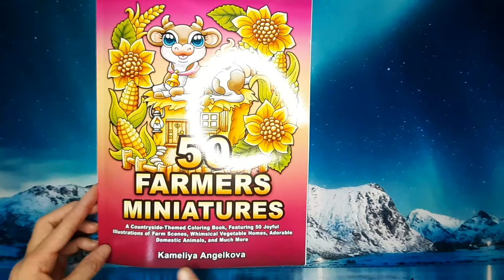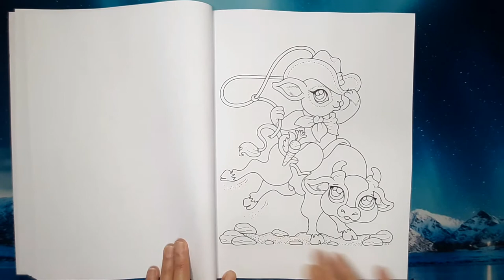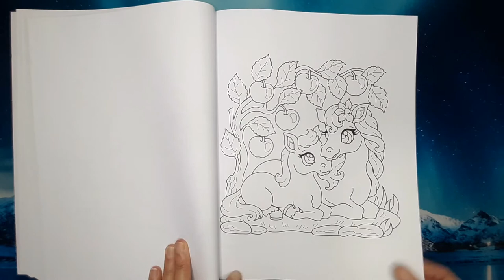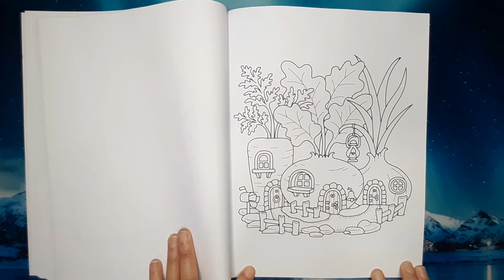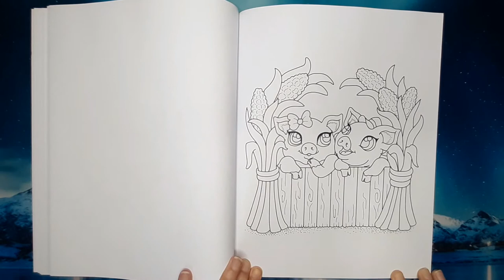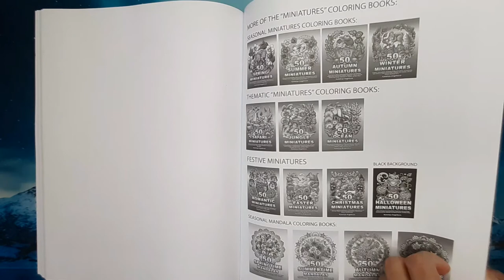🌽Livre de coloriages : 🌻🌽🐴 50 FARMERS MINIATURES🐴🌽🌻 de KAMELIYA ANGELKOVA 🍀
🌈Bonjour everybody 😊
Voici la présentation du livre de coloriages 🌻🌽🐴« 50 FARMERS MINIATURES »🐴🌽🌻 de KAMELIYA ANGELKOVA.  (date de publication 15 mai 2022). Rien de tel qu'un bon bol d'air à la campagne ! 😊👍

Merci de visionner mes vidéos. 💖 N'hésitez pas à me laisser un petit commentaire sur vos impressions...